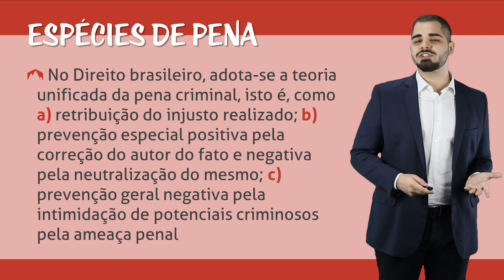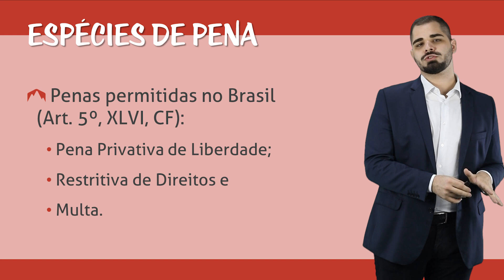Teoria da Pena - Espécies de Pena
Fala Trilheiros! No curso de hoje vamos estudar um tema de extrema importância no Direito Penal: a Teoria da Pena. Vamos abordar as diferentes espécies de pena, os regimes de cumprimento, o sistema progressivo e alguns aspectos de execução penal, como o trabalho do preso. Preparados?